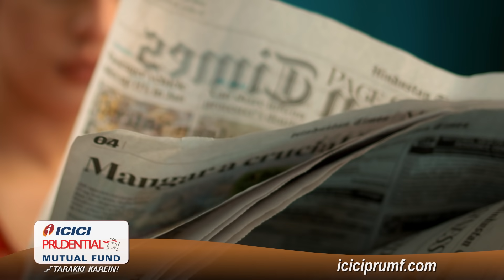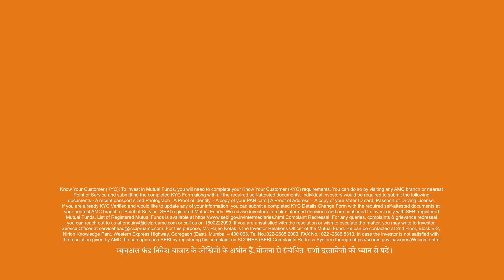Chhote Kishto main invest karke bade sapne pure kare - ExtraordiNari | ICICI Prudential Mutual Fund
Iss women's day bano ExtraordiNari aur plan karo Systematic Investment Plan, kyunki bade bade sapne chote chote kishto se pure ho sakte hai!
Realise your full potential as an ExtraordiNari and start your investment journey today with a Systematic Investment Plan.
Dream big, start small and keep going. HappyWomensDay!